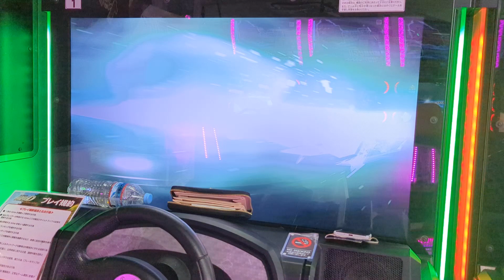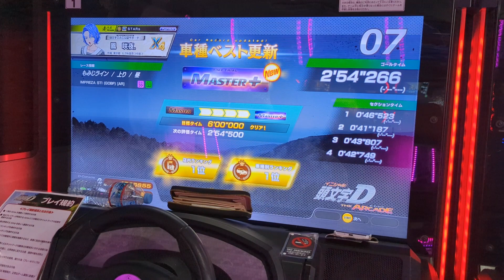【AR車種でMASTER+】もみじライン 上り MASTER+（GDBF AR）- 頭文字D THE ARCADE S3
やはり乗り心地は悪くありませんね
AR車種でMASTER+が取れるとは思いませんでした

コース : もみじライン / 上り
車種 : IMPREZA WRX STI（GDBF）[DH]

 1セク : 46"523
 2セク : 41"187
 3セク : 43"807
 4セク : 42"749